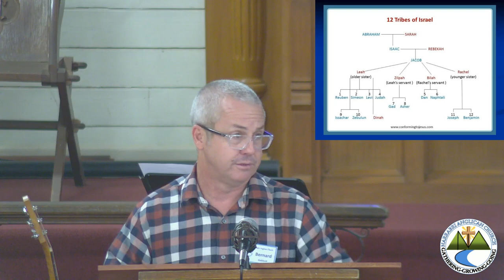Genesis 38 - Our Dysfunction and God's Grace